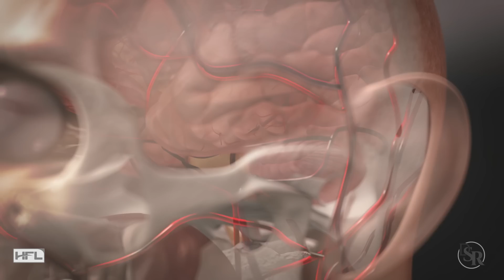Low Testosterone = 88% Higher Death Rate (clinical study)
AlphaViril - Clinically researched ingredients to increase testosterone & optimize hormones.

The ONLY 4 Ways To 𝗕𝗼𝗼𝘀𝘁 𝗧𝗲𝘀𝘁𝗼𝘀𝘁𝗲𝗿𝗼𝗻𝗲 - 100% NATURALLY

3-Part Email Guide On The Best Ways To Boost Testosterone Levels

Low testosterone can be really bad for a man's health. Watch this video to understand the risks!

Here are the references:
Araujo, A. B., et al. (2007). "Prevalence and Incidence of Androgen Deficiency in Middle-Aged and Older Men: Estimates from the Massachusetts Male Aging Study." Journal of Clinical Endocrinology & Metabolism, 92(2), 747-754.
Malkin, C. J., et al. (2010). "Testosterone Replacement in Hypogonadal Men and Major Adverse Cardiovascular Events: A Systematic Review." Journal of the American College of Cardiology, 55(10), 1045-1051.
Kapoor, D., et al. (2006). "Low Testosterone in Men with Type 2 Diabetes." Diabetes Care, 29(4), 931-937.
Shores, M. M., et al. (2009). "Low Serum Testosterone and Mortality in Male Veterans." The Aging Male, 12(3), 216-224.
Bhasin, S., et al. (2010). "Testosterone Therapy in Men with Androgen Deficiency Syndromes: An Endocrine Society Clinical Practice Guideline." Journal of Sexual Medicine, 7(1 Pt 2), 457-485.

Thanks
DrSamRobbins